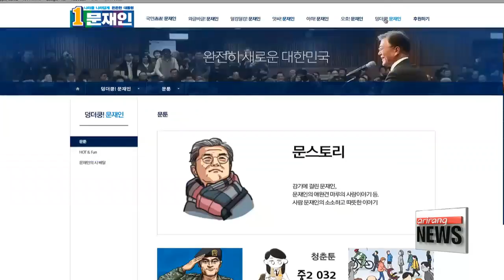Democratic Party of Korea's Moon Jae-in vows to become national unifier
문재인, 통합을 꿈꾸는 대통령이 되기 위한 유세 펼친다

  Today we start another series of reports on the five major candidates.
This time on the strategies of the campaigns and the different ways the candidates are engaging with voters.
We begin with the current frontrunner in the polls, Moon Jae-in.
Lee Ji-won has the report.
'A president who unifies the people.'
That's the kind of leader, the Democratic Party of Korea's candidate, Moon Jae-in has pledged to be.

  The 64-year old was the former leader of what is now known as the Democratic Party of Korea,... and he was a close aide to late liberal president Roh Moo-hyun.
And he's now running for the nation's highest office for the second time.

  His strong determination to unify has been evident on the campaign trail already, as he chose Daegu in Gyeongsangbuk-do Province, a traditionally conservative stronghold, as his very first stop.
It marks the first time for a liberal candidate to do so.

    "I will certainly earn Daegu's support. We must end elections where one side wins and one side loses. We must make a victory where everyone wins."

Moon had initially vowed to clean up what he called "deep-rooted evil" in society.
But with increasing voices that it could cause a split between those who once supported former President Park Geun-hye and the others, Moon started to put more emphasis on unifying the people once the official campaign began.

Another place Moon visited on the first day of the official campaign was Gwanghwamun plaza.

  Gwanghwamun is the now-iconic site of the candlelight rallies that led to the impeachment of Park Geun-hye,.. but it's also the heart of Seoul.
With upbeat music and chants filling the air, people quickly gathered around the campaign site.

    "It felt like a festival, like we were cheering at a football match. I had a lot of fun. Political campaigns are usually enjoyed only by senior citizens. But here, there's music and good vibes, things that young people can enjoy, too."

    "I was just passing by, but the campaign looked really exciting so I dropped by. It was like attending a fan club meeting "

    "I've been to many campaign trails,... and normally the first day isn't nearly as exciting as this. Today's atmosphere is really good, as if it were the last day of the campaign. And Moon Jae-in was very happy too."

And while Moon and his supporters are buzzing around the country,.. there are plenty of others helping out behind the scenes.

  "This is the Democratic Party of Korea's headquarters, with a sizable poster of presidential candidate Moon Jae-in right out front. Right now, with the election in full swing, it's a hive of campaign activity."

  From policy making to social media campaigns, Moon's supporters and party lawmakers are based in four locations,... all working to provide the people with better policies and to reach out to as many voters as they can.

    "For the younger generations, we use social media to share videos and election-related news. To reach out to those in their 50s and 60s, we are organizing a group that'll promote Moon's national security policies."

But the camp wants to do more than just delivering their candidate's ideas.

    "Moon hopes to become a president that connects with the public. And through the campaign, he hopes to listen to the people, and speak for the people."

  And on the second day of the official campaign period,... Moon headed to the liberal stronghold of Jeolla-do Province in Korea's southwest, reiterating his desire to unify the nation.
He was warmly welcomed in Jeonju and Gwangju.
While in Gwangju, a city where many sacrificed their lives fighting for Korea's democracy, a moment of silence was observed before the event began.

  In his speech, Moon thanked the people for their support in the 2012 election, and promised to win this time.

  "The young people were very enthusiastic. I didn't think Moon would be this popular among people like myself, but seeing how it went today, I guess I was wrong."

   "Emphasizing integration and equality between all regions, Moon once again stressed that he will work to bring the country together, conveying his hopes of becoming the first president to be supported by people from all across the country.
Lee Ji-won, Arirang News, Gwangju."